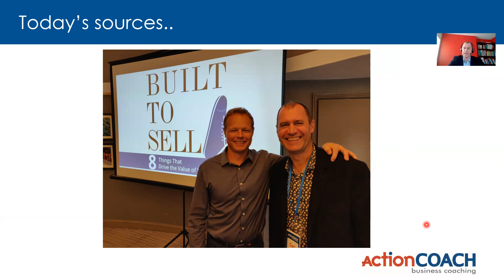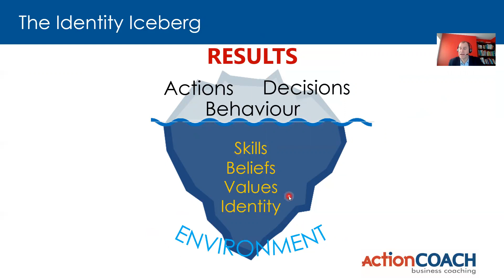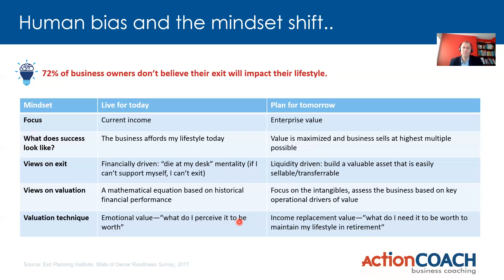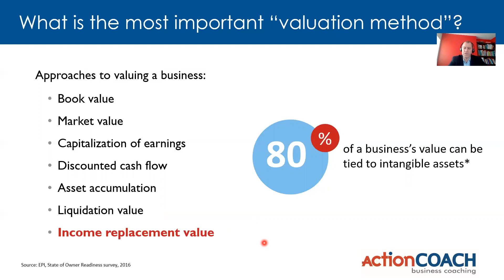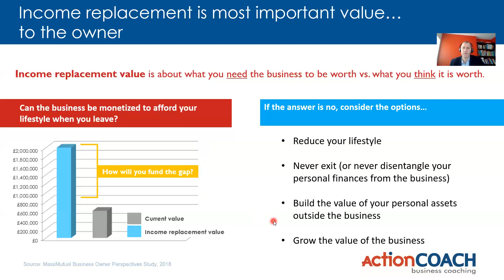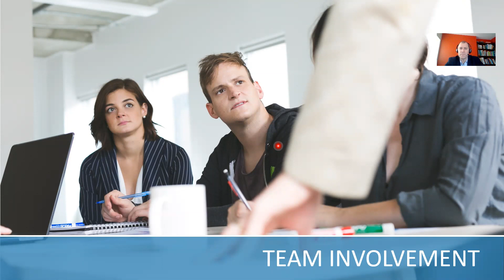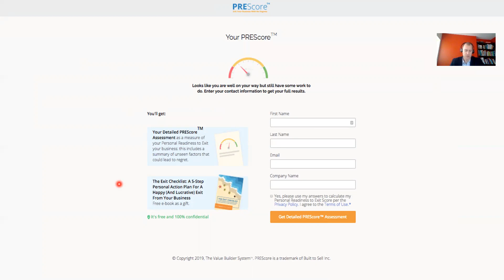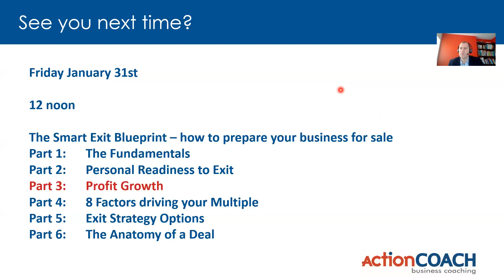Smart Exit Blueprint Part 2 Mindset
This is a recording of a webinar from 10th January 2020, part 2 in the series The Smart Exit Blueprint, focused on personal readiness to exit and the mindset required to prepare for an exit from your business with no regrets.